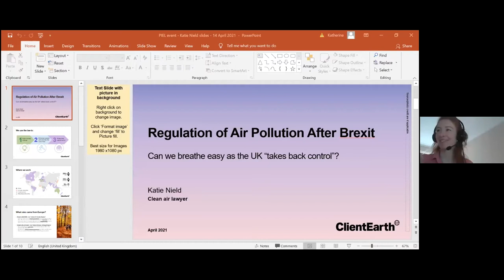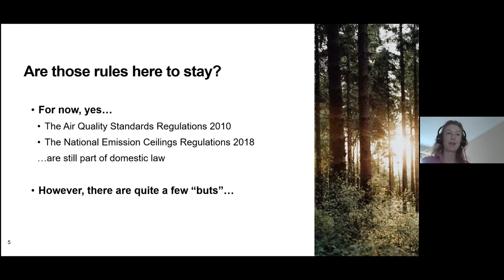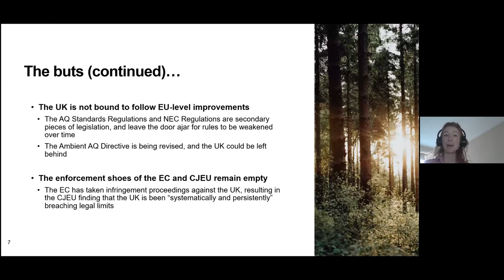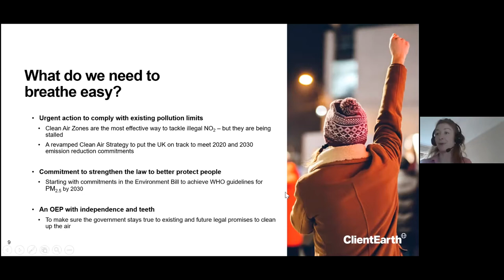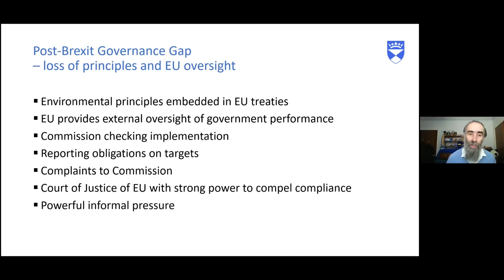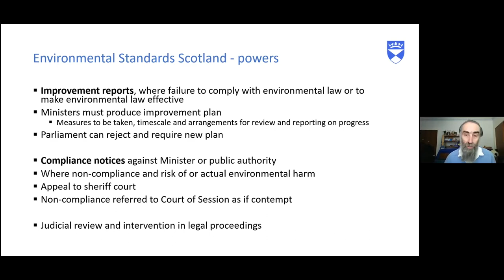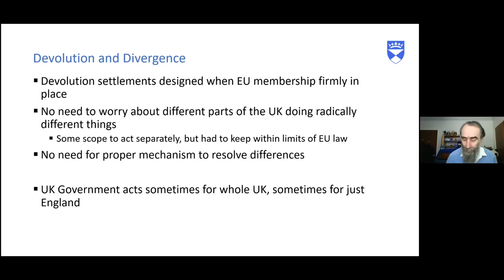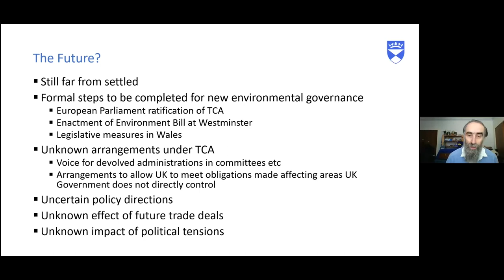What Are the Priorities for Environmental Law Following Brexit? | PIEL UK 2021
The Brexit panel discussed 'What are the consequences for Environmental Law following Brexit?'

Moderator: Shaun Spiers

Speakers: Katie Nield, Colin Reid, Tom Burke

Introduction (0:00)
Katie Nield (4:51)
Colin Reid (23:00)
Tom Burke (44:44)
Q&A (1:00:16)